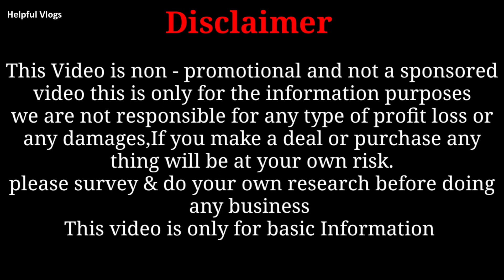তসর জামদানীর দাম ৯৫% কমে গেলো কারখানায় | Tassar Jamdani Manufacturer & Wholeseller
Shop Name : Maa Dipali Traders
Prop : Ramprasad Debnath

Address : Santipur 2no Coloni Santipur Nadia

Name : Soumen
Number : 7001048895